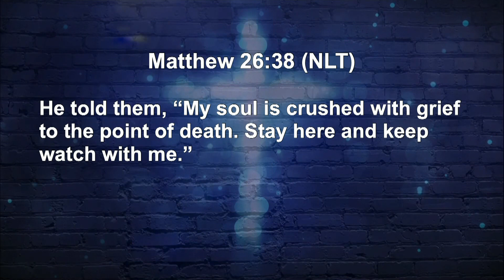Yes. No. Not Yet. Something Better | Jamaal Bernard